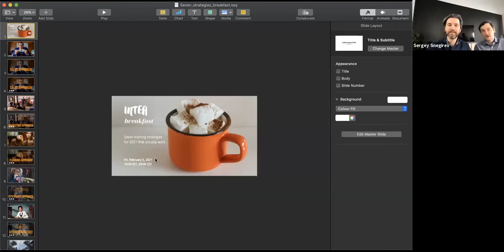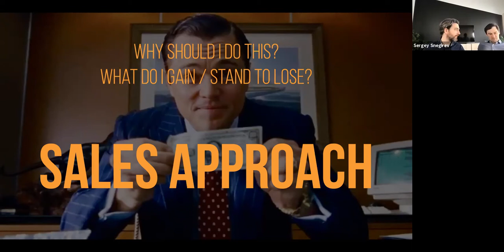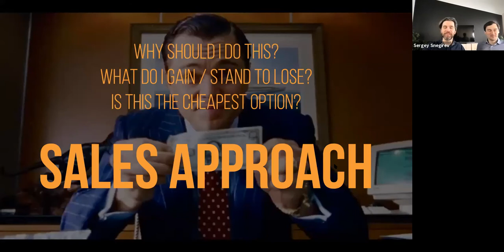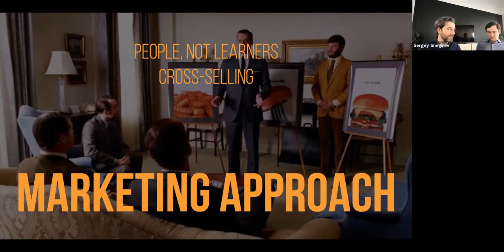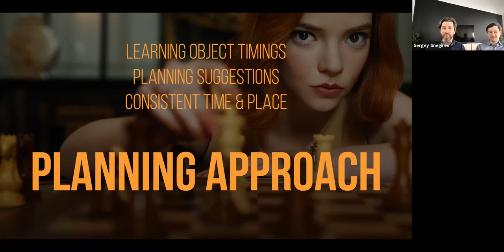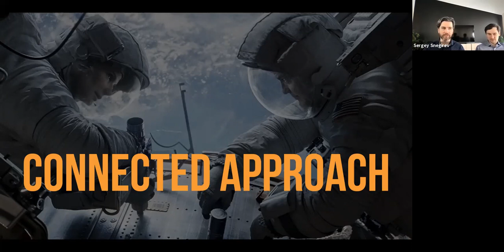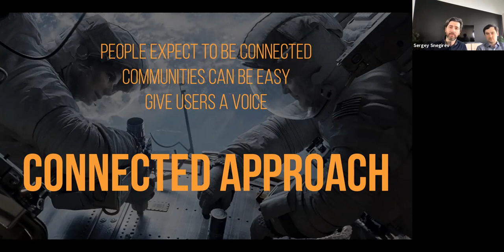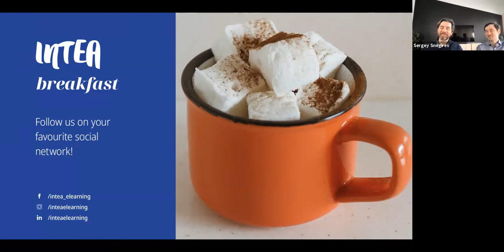Seven E-learning Strategies for 2021 - INTEA Breakfast - S02E01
Raivis & Sergey kick off Season Two with the seven building blocks you need for a successful learning strategy in 2021.